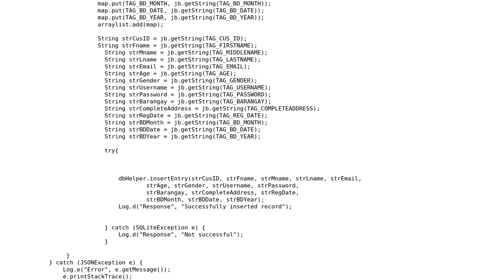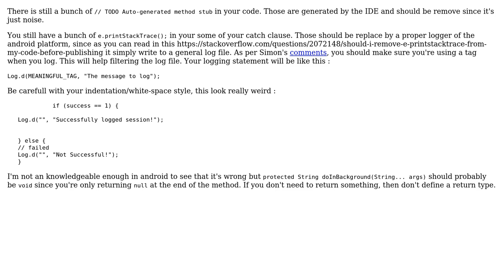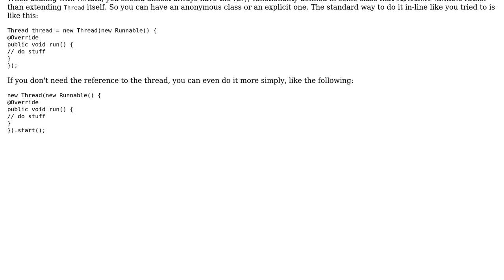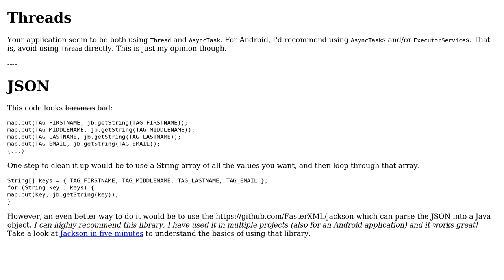Code Review: Multiple background tasks (3 Solutions!!)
Code Review: Multiple background tasks

With thanks & praise to God, and with thanks to the many people who have made this project possible! | Content (except music & images) licensed under CC BY-SA | Music | Images & others | With thanks to user Simon Forsberg user Marc-Andre user bEtTy Barnes user asteri and the Stack Exchange Network Trademarks are property of their respective owners. You are responsible for your own actions.